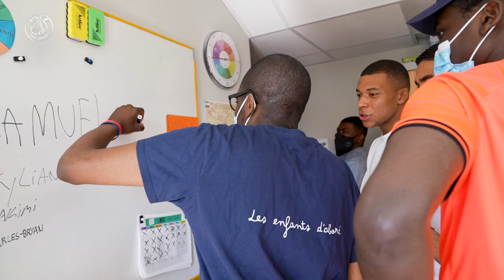🆒📽️🤩 The surprise visit of Kylian Mbappé and Achraf Hakimi !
🆒📽️🤩  Fondation Paris Saint-Germain

The surprise visit of Mbappé and Hakimi to the children of the medico-educational institute of Saint-Cloud, including the ten members of the adapted football team of Clamart. ❤️💙

La visite surprise de Mbappé et Hakimi aux enfants de l'Institut médico-éducatif de Saint-Cloud, dont la dizaine de membres de l'équipe de foot adapté de Clamart. ❤️💙